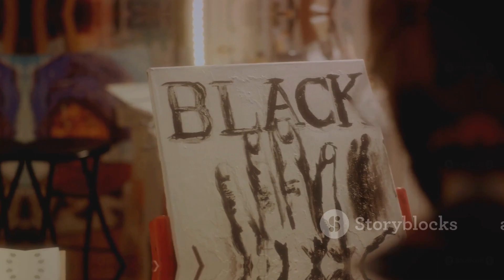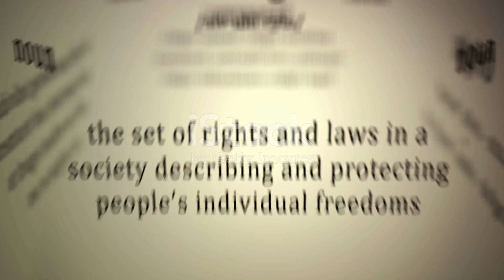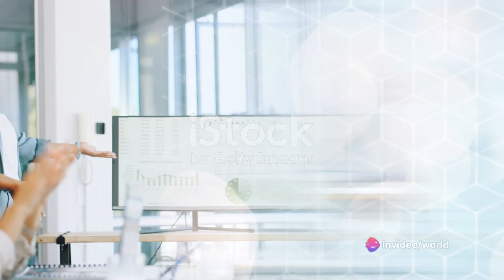W.E.B. DuBois: A Journey Through History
Step into the world of African-American history with our latest video on the complete history of W.E.B. DuBois, a trailblazing figure whose impact continues to resonate today. Join us as we delve into the life, achievements, and enduring legacy of this pivotal leader.

From his groundbreaking scholarship to his tireless activism for civil rights, W.E.B. DuBois played a significant role in shaping the course of American history. Discover the challenges he faced, the movements he championed, and the profound influence he had on generations to come.

Don't miss this in-depth exploration of W.E.B. DuBois's life and work. Let's learn, engage, and honor this remarkable individual together.

OUTLINE:

00:00:00 The Dawn of an Intellectual Giant
00:00:53 The Activist and the Scholar
00:01:48 The Legacy of W.E.B. DuBois